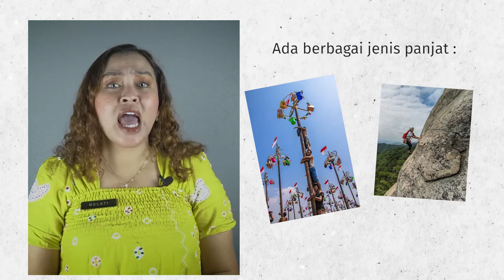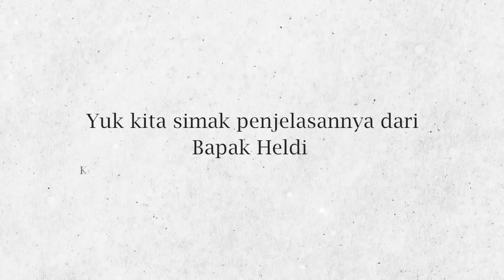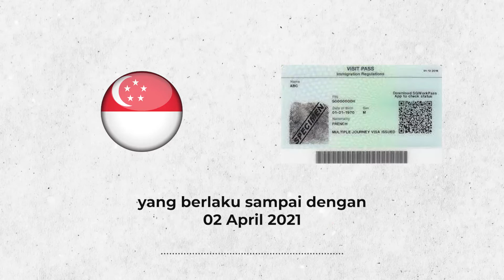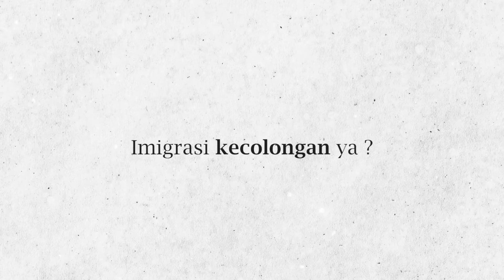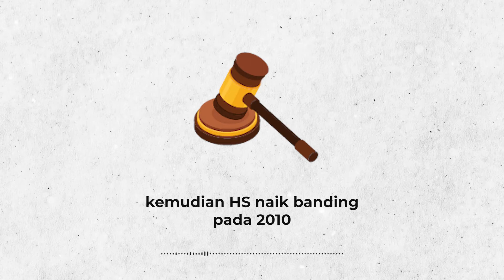Mata Maya #2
Sebuah tayangan yang menyajikan fakta dan realita dari sudut yang berbeda.
Dalam Episode Hendra Subrata (HS), kami menyampaikan fakta sesungguhnya dari perjalanan deportasi Hendra Subrata (HS) dari Singapura hingga tiba di Indonesia.